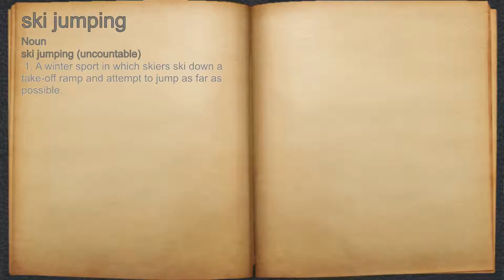What does ski jumping mean?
A spoken definition of ski jumping.

Intro Sound:
Typewriter - Tamskp